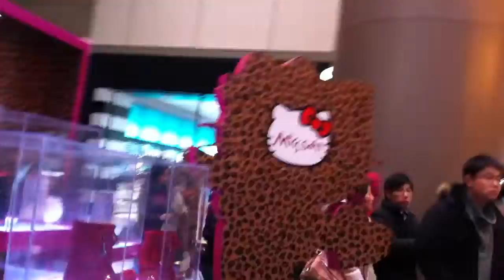PEARL TOWER PT 4